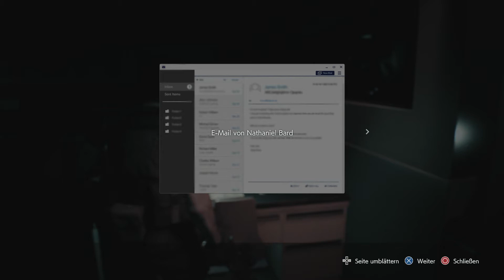Let's Play Resident Evil 3 Remake [Hardcore] - 7 - Nachtschicht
Auf der Suche nach einem Heilmittel für Jills Virus durchstreifen wir das Raccoon City Hospital. Dort finden wir allerdings nicht nur Medizin...